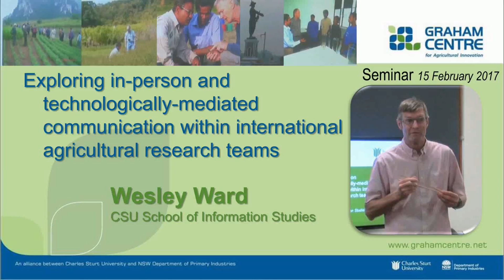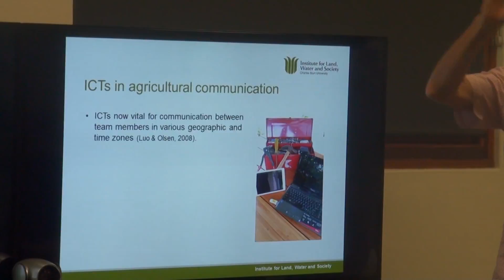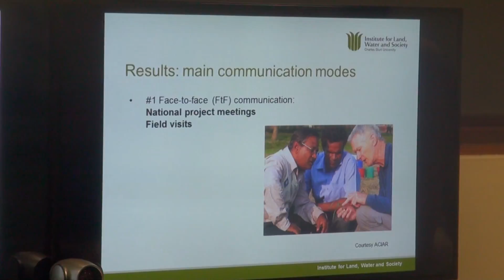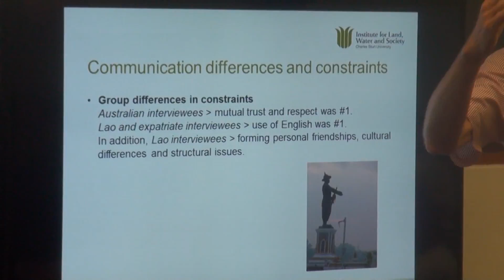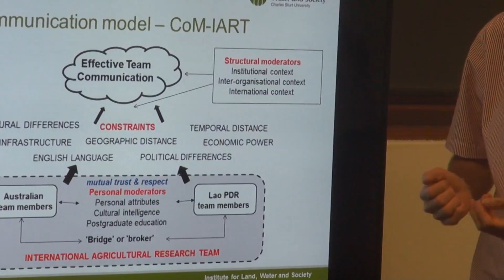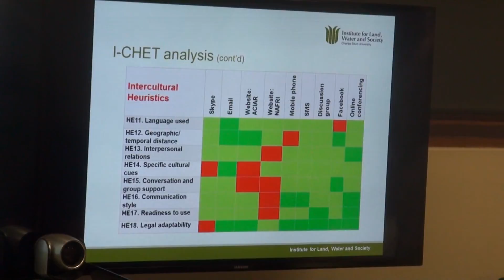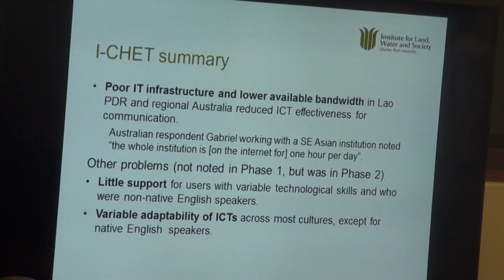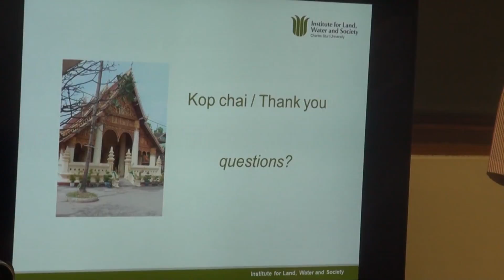Wesley Ward: Communication within international agricultural research teams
How do participants in international research teams communicate with each other?  Wesley Ward explores this with members of an Australian and Lao project: what is effective and why, and what problems do they face communicating with each other.